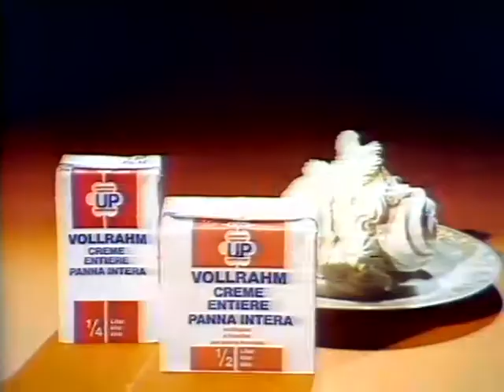Coop Mittwochstudio, Folge 29 vom 22. März 1978